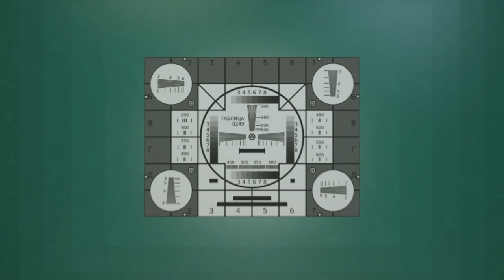Kleinheitswahn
Langsamer Zoom in die Mandelbrotmenge. Dazu monotone und hochgradig repetitive Computermusik von mir…

Ich hätte hier ja gern auch einen Aufnahmeort angegeben, aber die Gaußsche Ebene der Komplexen Zahlen ist ein Ort, den Google Maps leider noch nicht kennt. ;D